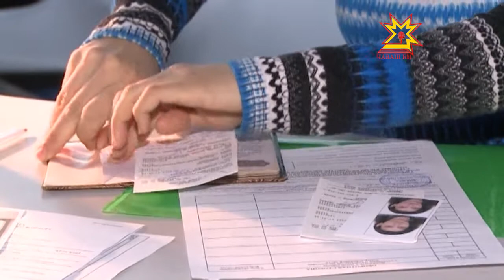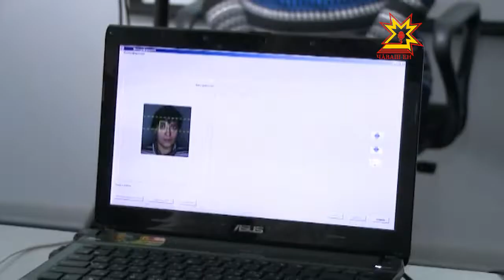Ĕç вырăнĕнчех паспорт параççĕ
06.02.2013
Ют çĕршыв паспорчĕ - ĕç вырăнĕнчен тухмасăрах. Халĕ документ илмешкĕн миграци службине каймалла мар, унта ĕçлекенсене чĕнсе илме пулать.